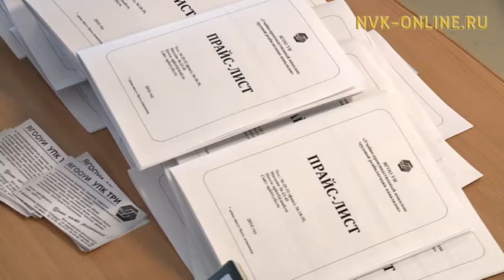Айар-тутар үлэнэн дьарыгырыы доруобуйатынан хааччахтаах дьон чөл туруктаах буолалларыгар көмө буолар